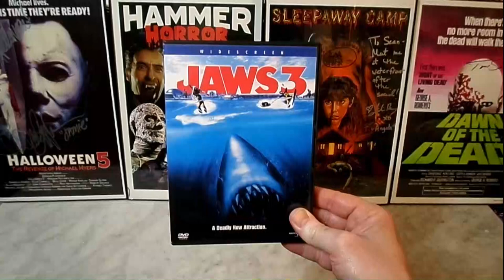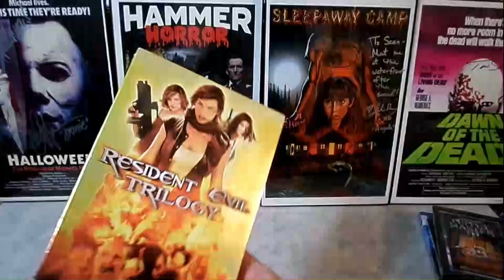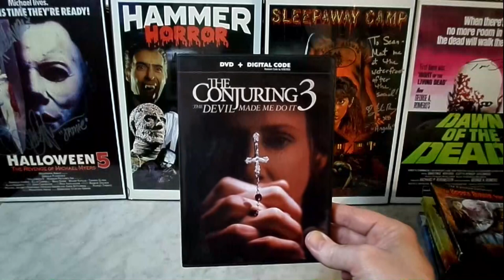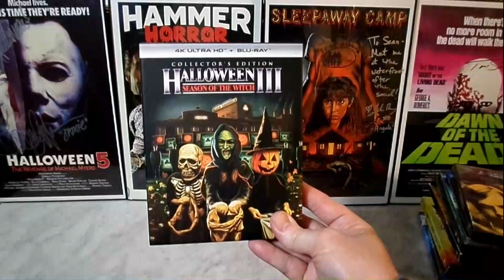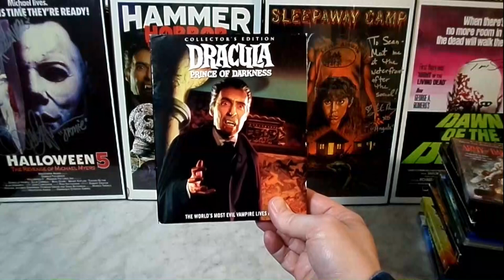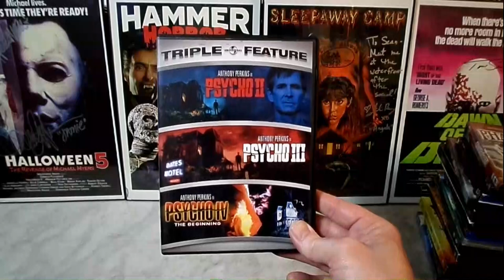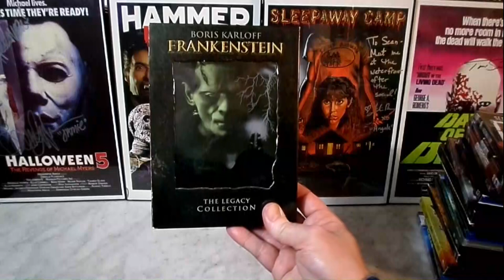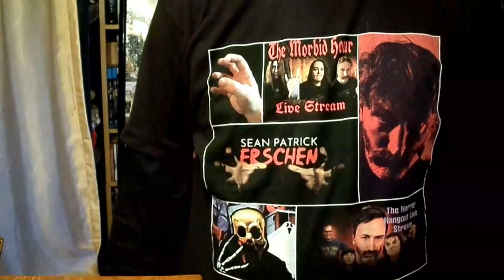Horror Corner - Franchise Frenzy - The Part 3's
Welcome to the "Horror Corner" and I'm your host Sean Patrick Erschen. This week, we take part in "Franchise Frenzy" which was created by TheHorrorMan and Horrific Nightmares JM. This is the Part 3's of the 25 franchises I selected.